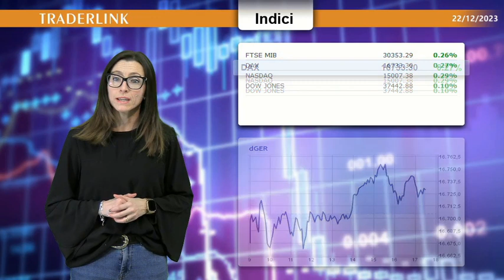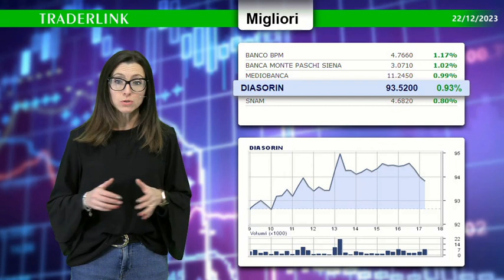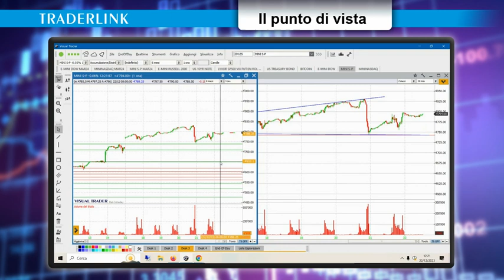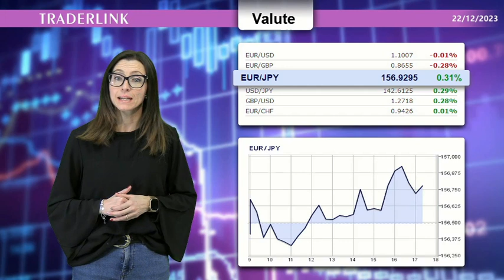Filippo Giannini: S&P 500, come chiuderemo l'anno?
Seduta piuttosto tranquilla quella andata in scena oggi, con percentuali moderate. Banco BPM, il migliore, supera di poco il +1, mentre il peggiore, Amplifon, non arriva al punto di passivo.